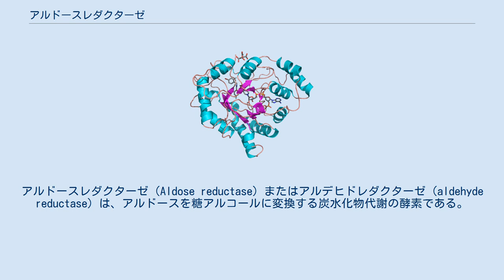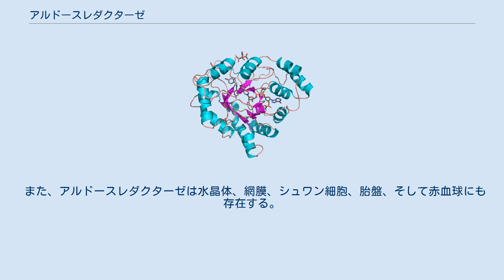アルドースレダクターゼ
アルドースレダクターゼ（Aldose reductase）またはアルデヒドレダクターゼ（aldehyde reductase）は、アルドースを糖アルコールに変換する炭水化物代謝の酵素である。
酵素反応にはNADPが使われる。
 グルコース濃度は糖尿病患者ではしばしば上昇し、アルドースレダクターゼは糖尿病の合併症を招くと長く信じられていた。
数々のアルドース還元酵素阻害剤の候補薬が開発され、その殆どが実質的に失敗に終わったもののエパルレスタットのような成功例も登場し、実用化されている。
 アルドースレダクターゼの反応、特に生成するソルビトールは体の様々な臓器にとって重要である。
例えば、グルコースからのフルクトース合成の一段階目の反応に使われている。
（二段階目は、ソルビトールデヒドロゲナーゼによるソルビトールからフルクトースへの変換である。） グルコースからフルクトースへの主経路は、ヘキソキナーゼによるグルコースのグルコース-6-リン酸へのリン酸化を含み、フルクトース-6-リン酸への異性化とリン酸の加水分解へ続く。
しかし、ソルビトール経路の方がATPのエネルギーを必要としないので有用である。
 また、アルドースレダクターゼは水晶体、網膜、シュワン細胞、胎盤、そして赤血球にも存在する。